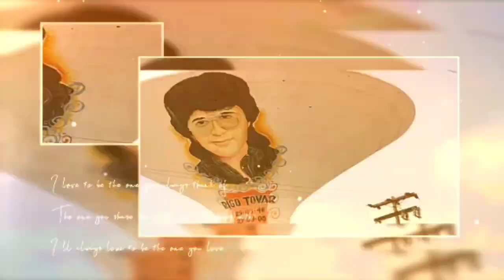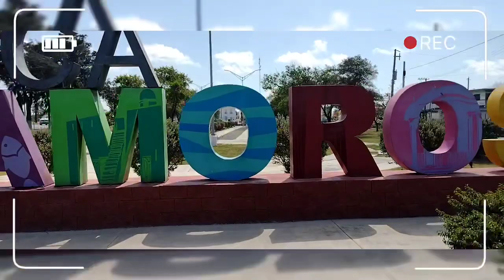GRUPO DESSTINO - QUIERA DIOS.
GRUPO DESSTINO DE SAN PEDRO DE LAS COLONIAS, COAHUILA NOS PRESENTA EL LANZAMIENTO DEL TEMA: QUIERA DIOS. DE LA AUTORIA DE RIGOBERTO TOVAR GARCIA. ESCUCHA LA MUSICA DE DESSTINO EN RADIO SONIDO PEGASSO POR TUNEIN RADIO. TE INVITAMOS A DARLE LIKE AL FACEBOOK DE RADIO SONIDO PEGASSO, DISFRUTAR DE LAS TRANSMISIONES DIARIAS Y VISITAR LA SECCION DE VIDEOS.